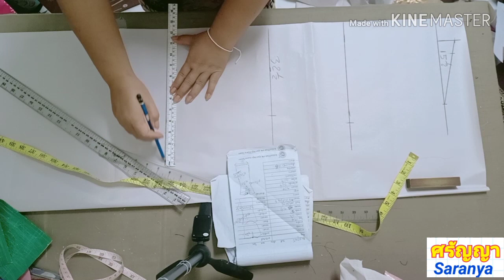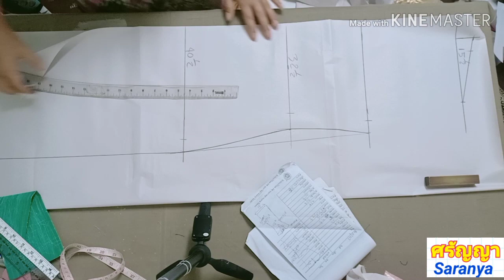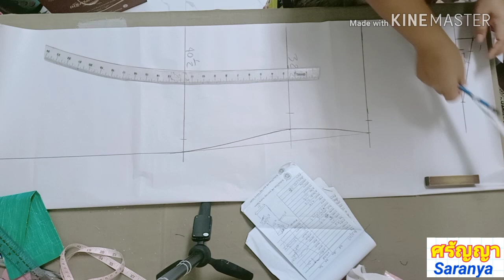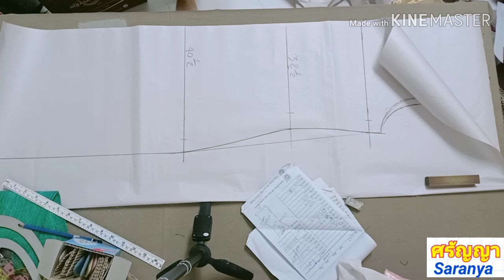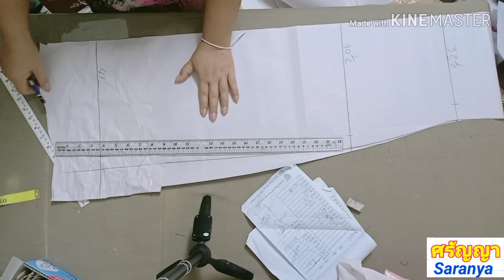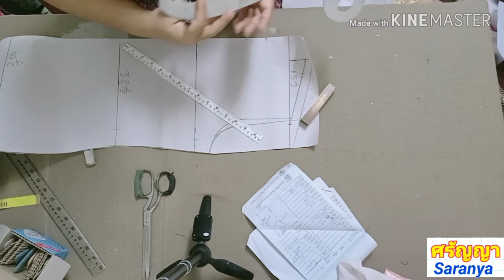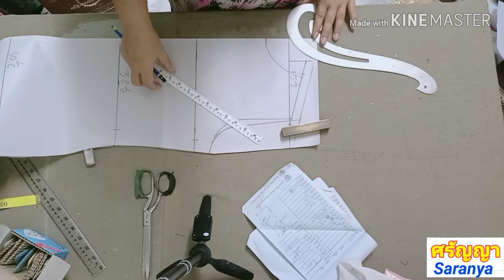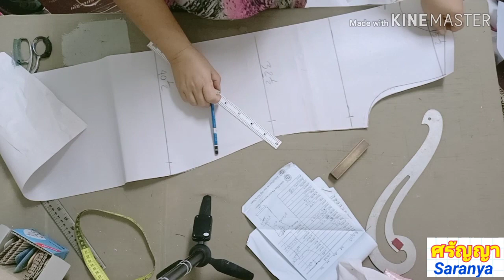ep78 ชุดแซกตัวปล่อยสวมหัวง่ายมาก